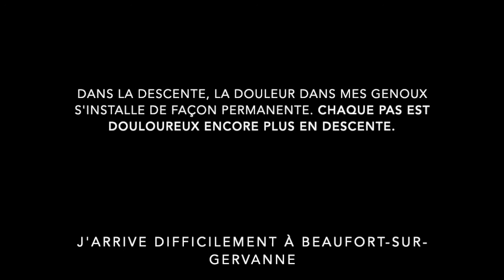Traversée du Vercors par le GR 9 - De Grenoble à Saillans - Jour 4 - mai 2019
J'ai profité des ponts du mois de mai pour partir à l'assaut du Vercors.
Le programme est de relier Grenoble à Saillans (à pieds) soit 100 km et 5500 d+ par le GR9 en 4/5 jours. Je suis en autonomie et je transporte ma nourriture et et mon couchage.
Après une bonne nuit de repos mais un dîner trop léger, une nouvelle très belle journée s'annonce!

La suite arrive gros, sois patient!
Plus qu'un épisode!